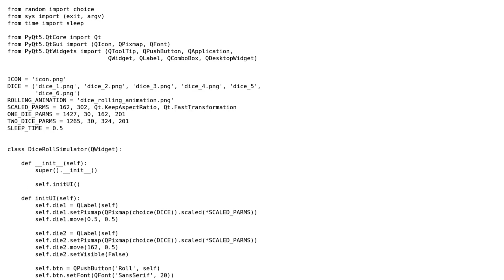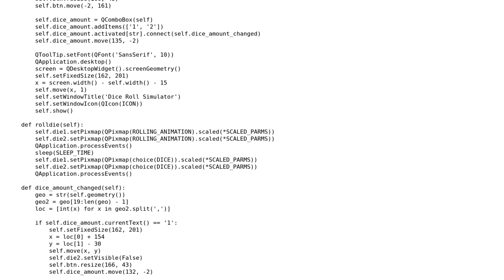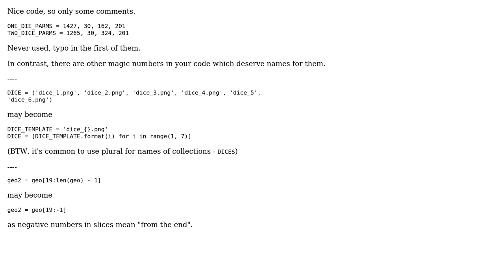Dice roll simulator (updated) created using Python 3.5 and PyQt5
With thanks & praise to God, and with thanks to the many people who have made this project possible! You are responsible for your own actions.